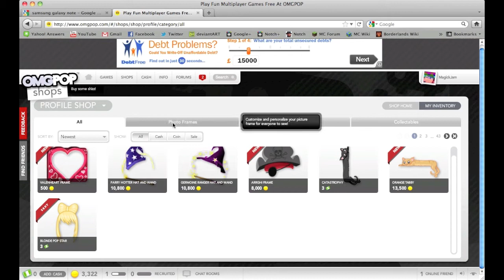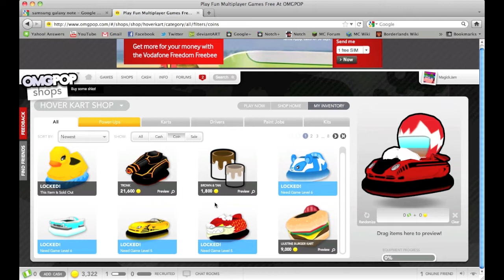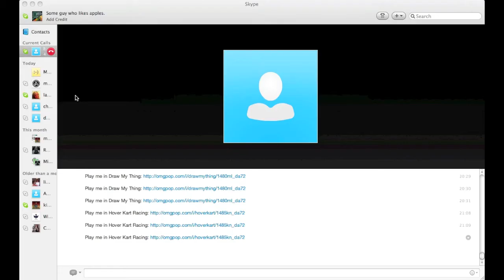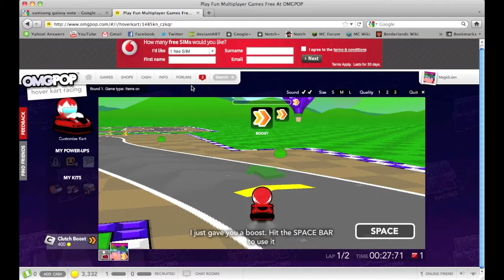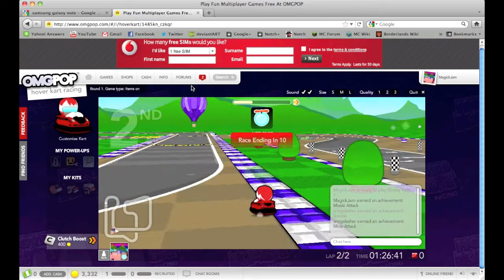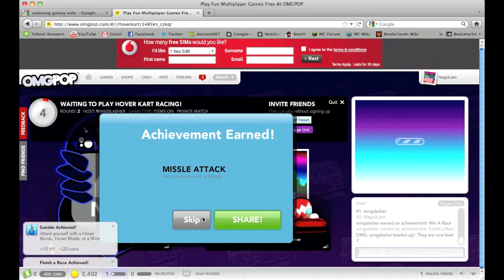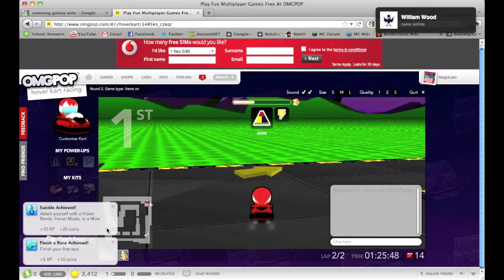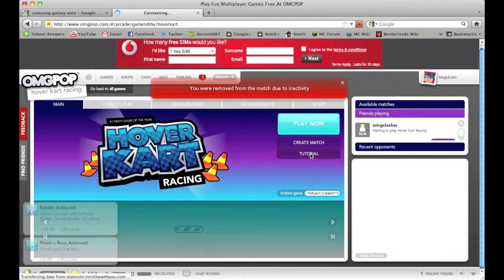HOVER KART RACING! - Epic Online Games Ep 4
Sup guys, this is a new series of videos featuring various online games. Watch and enjoy!